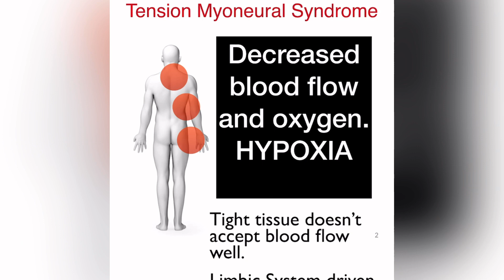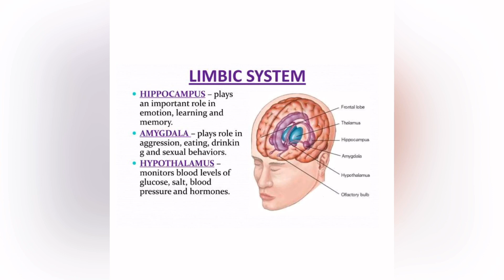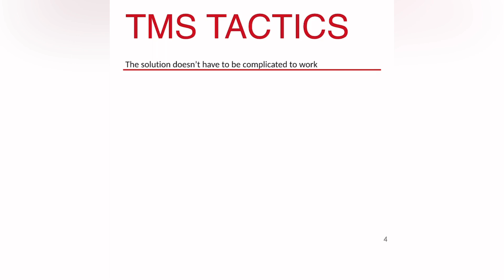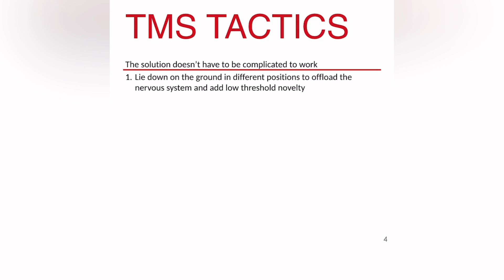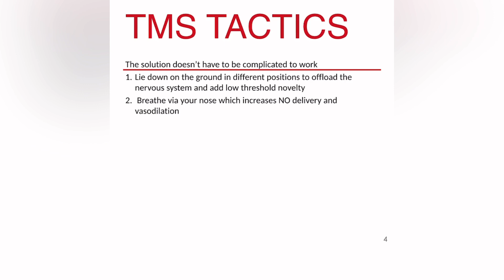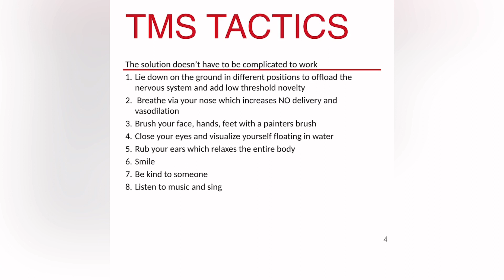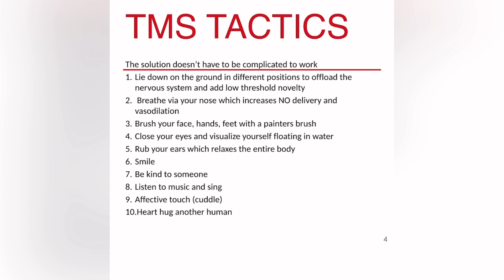Stress and TMS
10 ways to reduce stress to increase blood flow and oxygen delivery